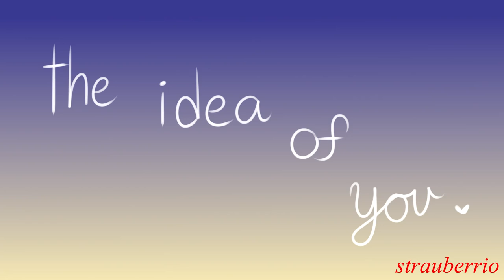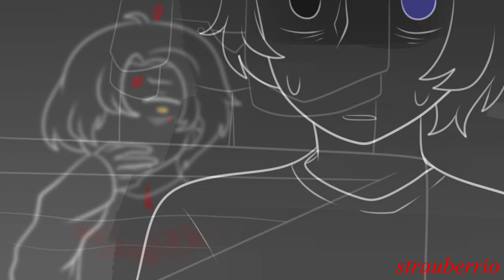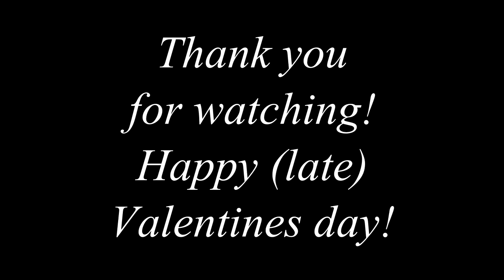Idea of You (VALENTINES PMV/PROMPT) TW: Blood/Self-harm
TW: BLOOD/SELF-HARM!! You have been warned!!
//edit: when I was making the description for this video at 1am I was like "fuck I should've added a TW in the video too-"
so yeah I'll just put a TW in the title as well!!;;

so 2 weeks ago, my friends and I made a deal to make something in their respective fields (in my case animation) and release it on Valentines with the theme "Unrequited Love"

coincidentally the FMN species also has a prompt going on atm related to love so :^))

I'm so late with this bUT WHATEVER-
there's also a lot of mistakes with the timing the lip syncs but honestly sony vegas was not cooperating with me so I gave up asDGHJKL
anyway have a small PMV about my FMN trio :"^)

long story short, Étienne (blue lineart w/ heterochromia) likes his bandmate and bestfriend, Jin-Yoong (reddish-brown lineart w/ pink eyes) but he believes that his love will forever be unrequited and doesn't want to ruin their relationship

Jin-Yoong gets caught up in some controversies and gets depressed from it, causing his relationship with his bandmates to go whack
time skip he kills himself, but just before dying, he regrets it and thinks about the people whoe cared about him, especially Étienne (FMN lore don't mind this part if you don't get the species concept ASDFGHJKL)
the third guy (brown lineart w/ golden eyes) is the third member of the band!!

and basically that's it?? it's just unrequited love because that's the theme of my challenge thing w/ my group 【ǫᴜɪᴇᴛ ᴅʀᴇᴀᴍs】
its like 12 am im crying

also this videos was originally supposed to be 2:30 but I had to cut it to make it shorter ASDFGHJKL
I still never ended up finishing it before Valentines so woops :"^)

♪Audio used: mxmtoon - idea of you

✧FMNAs are a Closed Species made by rkzn, currently owned by Rikouryu and Narcotize